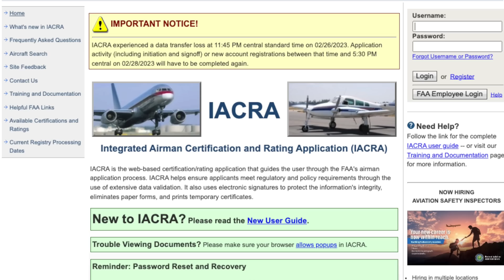Drone News: IACRA Glitch, AZ Drone Felony Bill, American Security Drone Act of 2023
This week in drone news we have three stories for you; IACRA glitch means anyone who applied for certs needs to re-apply, AZ bill to make flying drones over houses a felony, and the “American Security Drone Act of 2023” bill in congress.

00:00 Introduction
00:18 IACRA Glitch
01:31 AZ Bill
11:07 American Security Drone Act of 2023

Your first story this week is IACRA, which had a downtime and caused applications to be deleted!
This means if you registered for IACRA recently, you may need to create a new account…
And to complicate matters, FTN numbers were reset to the number before the downtime…
Which means if you have a PSI account and just created an IACRA, you will likely be given a new FTN number, which you’ll need to change to actually get scheduled for your exam.
If this applies to you, contact the IACRA help desk!

Your second story this week is an Arizona bill that would make flying a drone over a house a felony…
The bill currently would ban any UAS flights over houses, which would be controlling navigable airspace.
As most folks who fly drones and other aircraft know, the FAA are the only ones who can control airspace, States have no jurisdiction or right to control airspace or overflight.
We’ll keep you updated if we learn any more about this story.

And your final story this week is an other bill, this one in the US Senate.
The bill titled “American Security Drone Act of 2023” would prohibit federal departments and agencies from purchasing or using UAS manufactured or assembled in countries identified as security threats.
The bill would also prohibit the use of federal funds, grants, or contracts from purchasing the drones on the newly proposed list.
Check out the DroneXL article if you’d like to learn more!